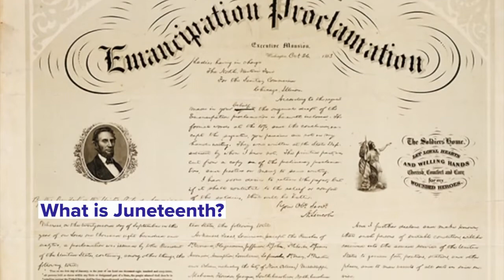Juneteenth and Jazz at the Eiteljorg